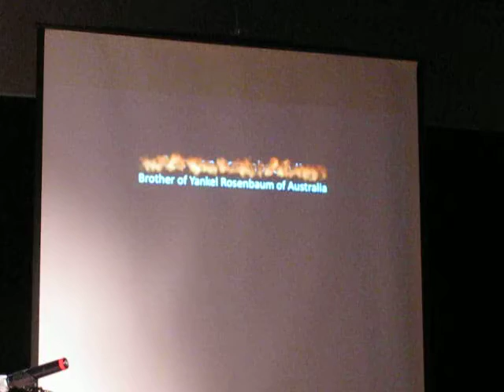Norman Rosenbaum II - Chris Mammano (Fires in the Mirror)